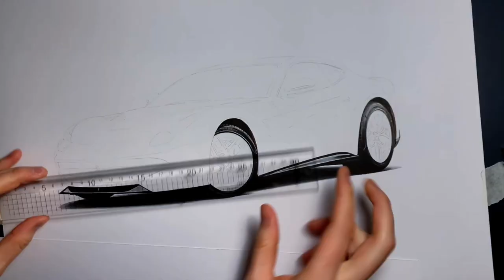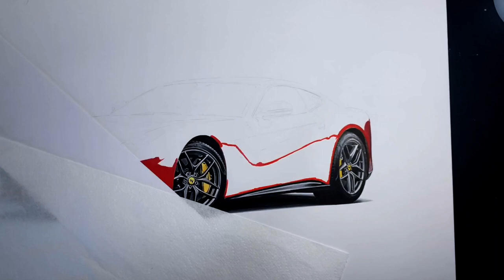Drawing a Ferrari F12 Berlinetta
More pictures on instagram: Car drawings by Erik